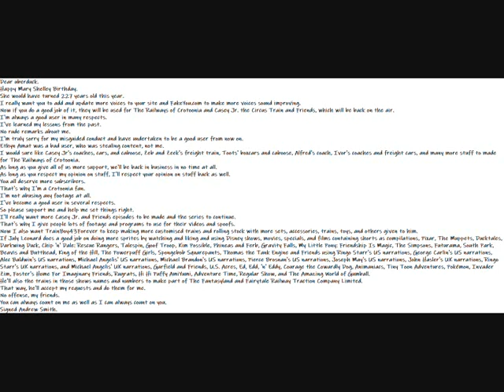My Happy Mary Shelley Birthday Message To Uberduck and FakeYou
Dear uberduck.
Happy Mary Shelley Birthday.
She would have turned 227 years old this year.
I really want you to add and update more voices to your site and FakeYou.com to make more voices sound improving.
Now if you do a good job of it, they will be used for The Railways of Crotoonia and Casey Jr. the Circus Train and Friends, which will be back on the air.
I'm always a good user in many respects.
I've learned my lessons from the past.
I'm truly sorry for my misguided conduct and have undertaken to be a good user from now on.
Ethyn Amat was a bad user, who was stealing content, not me.
I would sure like Casey Jr's coaches, cars, and caboose, Zeb and Zeek's freight train, Toots' boxcars and caboose, Alfred's coach, Ivor's coaches and freight cars, and many more stuff to made for The Railways of Crotoonia.
As long as you give all of us more support, we'll be back in business in no time at all.
As long as you respect my opinion on stuff, I'll respect your opinion on stuff back as well.
That's why I'm a Crotoonia fan.
I'm not abusing any footage at all.
I've become a good user in several respects.
So please support me and help me set things right.
I'll really want more Casey Jr. and Friends episodes to be made and the series to continue.
That's why I give people lots of footage and programs to use for their videos and spoofs.
Now I also want TrainBoy43Forever to keep making more customised trains and rolling stock with more sets, accessories, trains, toys, and others given to him.
If July Leonard does a good job on doing more sprites by watching and liking and using Disney shows, movies, specials, and films containing shorts as compilations, Pixar, The Muppets, Ducktales, Darkwing Duck, Chip 'n' Dale: Rescue Rangers, Talespin, Goof Troop, Kim Possible, Phineas and Ferb, Gravity Falls, My Little Pony: Friendship Is Magic, The Simpsons, Futurama, South Park, Beavis and Butthead, King of the Hill, The Powerpuff Girls, Spongebob Squarepants, Thomas the Tank Engine and Friends using Ringo Starr's US narrations, George Carlin's US narrations, Alec Baldwin's US narrations, Michael Angelis' US narrations, Michael Brandon's US narrations, Pierce Brosnan's US narrations, Joseph May's US narrations, John Hasler's UK narrations, Ringo Starr's UK narrations, and Michael Angelis' UK narrations, Garfield and Friends, U.S. Acres, Ed, Edd, 'n' Eddy, Courage the Cowardly Dog, Animaniacs, Tiny Toon Adventures, Pokémon, Invader Zim, Foster's Home For Imaginary Friends, Rugrats, Hi Hi Puffy AmiYumi, Adventure Time, Regular Show, and The Amazing World of Gumball.
He'll also the trains in those shows names and numbers to make part of The Fantasyland and Fairytale Railway Traction Company Limited.
That way, he'll accept my requests and do them for me.
No offense, my friends.
You can always count on me as well as I can always count on you.